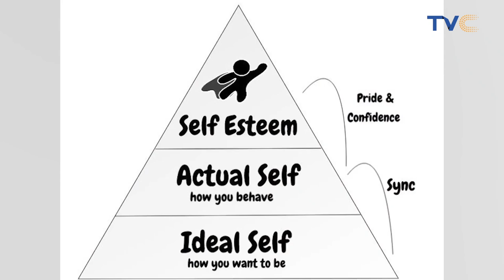Identity Crisis And Self Esteem: All You Need To Know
Jemimah Amonahini is a Teenage Life Coach, Professional Writer, and Entrepreneur.

The Founder and current Executive Director of The WinTeen Faculty, she is a Social Impact changemaker for education and 21st-century skills acquisition for teenagers and adolescents in low-income communities.

In this episode, she talks to us about 'Identity and Self Esteem'.